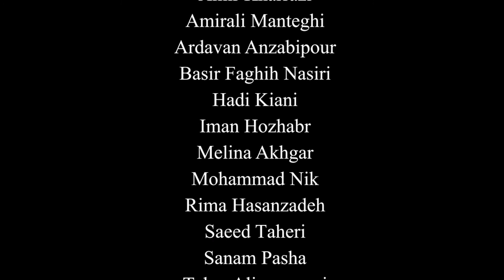رو در رو با حرفه ای ها - فرشاد رمضانی - میهمان: ملینا اخگر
Face to Face with Professionals - Farshad Ramezani - Guest: Melina Akhgar

سخنران: فرشاد رمضانی
میهمان: ملینا اخگر
مجری: رز صانعی

Speaker: Farshad Ramezani
Guest: Melina Akhgar
Host: Rose Sanei

آهنگساز:
حامد سلطانی
Composer:
Hamed Soltani

ادیتور:
مهرزاد کشاورز
Editor:
Mehrzad Keshavarz